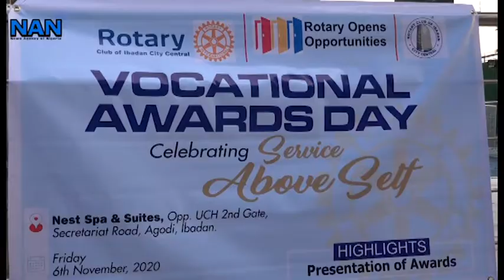NAN Correspondent, 2 others bag Rotary Excellence Award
Mr Suleiman Shehu, a Correspondent with News Agency of Nigeria (NAN) in Ibadan and two others bag the Award for Vocational Excellence from the Rotary Club of Ibadan City Central.